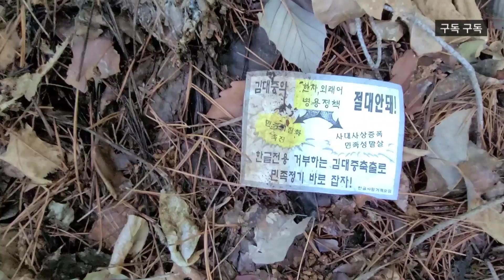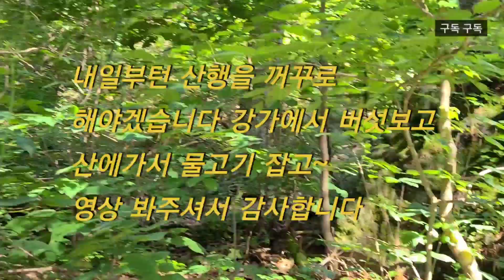꽃송이버섯 산행 떠나는 득이 자연산 버섯 채취시기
오늘도 어김없이 산으로 산으로 갑니다 꽃송이버섯 보러 산으로 산으로 갑니다